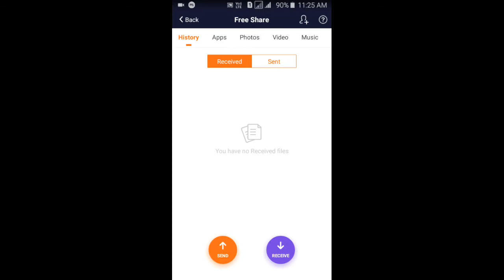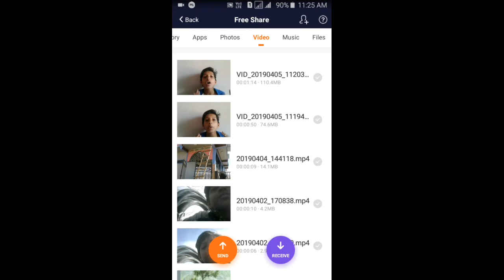Vidmate app me xender kese chalaye bina internet ke